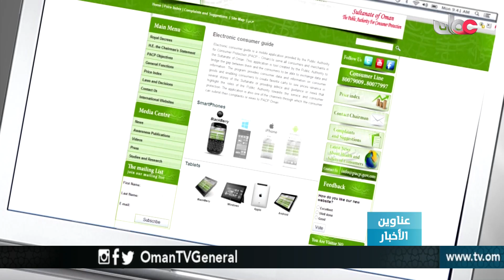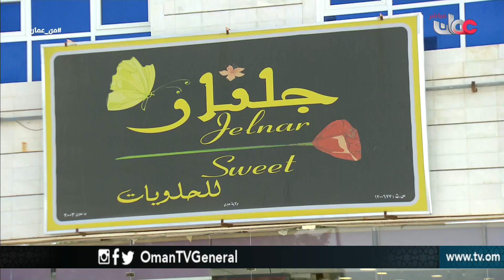من عمان | الخميس 15 مارس 2018م